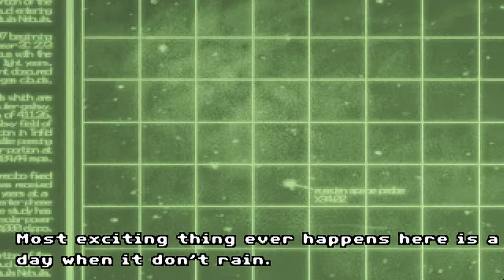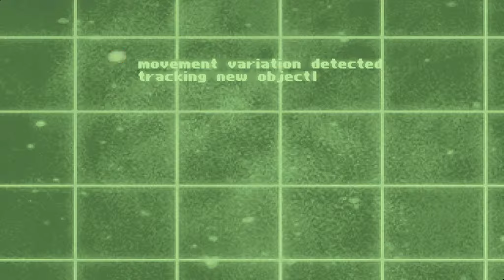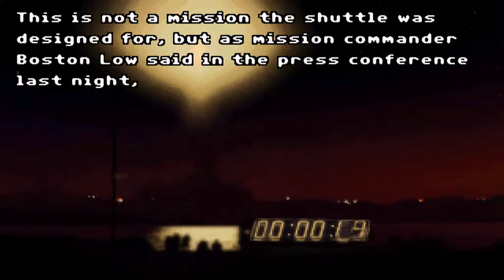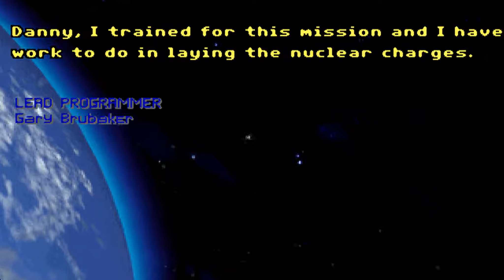Let's Play - The Dig [#001] - Attila, der Todesasteroid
Und so startet unsere nächste Reise wie angekündigt! Nächster Halt: WELTRAUM!